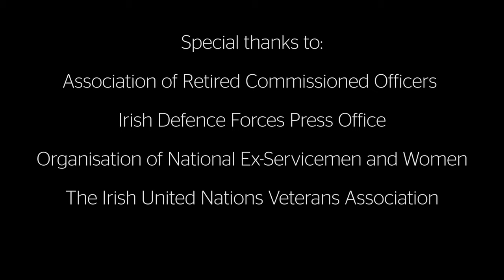Irish Defence Forces Veterans Day DFTC, Curragh Camp 8 October 2017 2160p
The Minister with Responsibility for Defence, Mr Paul Kehoe TD, along with the Chief of Staff of the Defence Forces, Vice Admiral Mark Mellett DSM, recognised, honoured, and commemorated former servicemen and women, and their families at McDermott Square, Defence Forces Training Centre, Curragh Camp, on 8 October 2017.

This was the fourth such Veterans' Day to take place, an event that is now held annually and rotates between the various military installations nationwide. The Defence Forces especially remembered all members who paid the ultimate sacrifice while serving at home or on overseas service with a ceremonial wreath laying commemoration led by Minister Kehoe and the Veteran Associations.

In recognition of the contribution made by the veterans throughout the Easter 1916 commemoration year, the Minister presented the three veterans organisatioins (the Organisation for National Ex-Servicemen and Women (ONE), the Irish United Nations Veterans Association (IUNVA) and the Association for Retired Commissioned Officers (ARCO), with a commemorative certificate.

This video is a production of The Irish Military Heritage Foundation CLG: (RCN) 20203159.